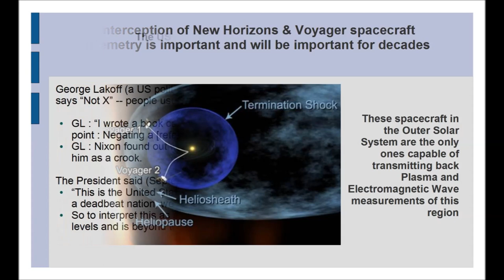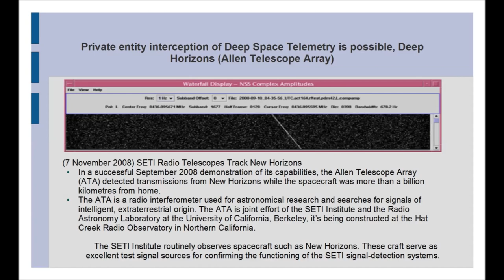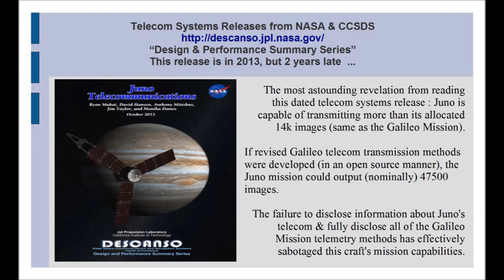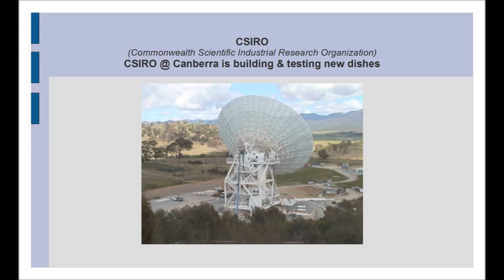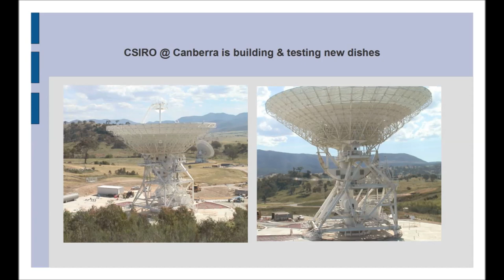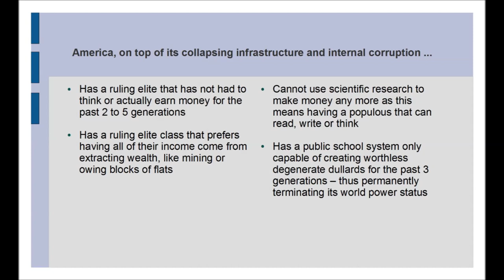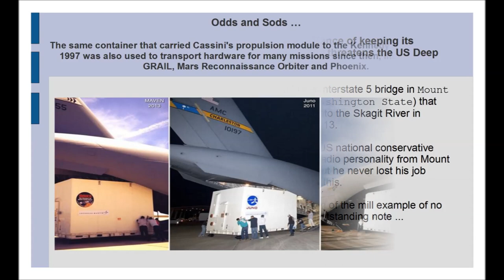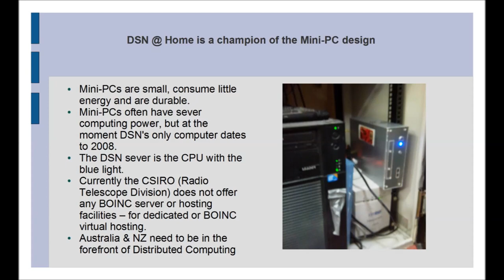Deep Space Network @ Home (version 0.72.b03)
Not all NASA or ESA missions disclose full telemetry downlink information !

Independent Telemetry decoding projects are at a forced disadvantage.

● The Voyager Program (heliosphere) does disclose some very terse telemetry information.

● The documents (historical & current) that would allow one to decode the V1 & V2 telemetry have never been made public.

● The Voyager Program telemetry update pages has disclosed some ancillary telemetry information, but not enough to even find the data signal in the background noise of the Interstellar Medium (ISM).

● The Cassini Mission (Saturn) in a very similar position has had only three overall telemetry state releases overall (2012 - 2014).

● The Juno Mission (Jupiter) disclosure of telemetry information has only occurred in late Fall 2013.

● There is no Juno email list providing weekly telemetry updates!

● New Horizons New Horizons (NH, Pluto) telemetry releases existent releases are non-existent...

● It is impossible to ascertain if the NH downlink segment can be optimized similar to Galileo mission.

Failing to disclose monthly (or fortnightly) Deep Space Network telemetry
information could be interpreted as US governmental corruption

● The general public has no real access to the tools (in software & hardware) that would allow for the telemetry from Deep Space Missions decoded

NASA and the ESAs' hoarding of this information does not help anyone, least of all the missions in Deep Space

The private sector needs to have some opportunity to take over the decoding of NASA Deep Space mission telemetry -- as the US could declare bankruptcy or insolvency future insolvency at any time in future

● The US bankruptcy will probably happen sooner rather than later.

● An event like this will shut down most of NASA's functionality semi-permanently